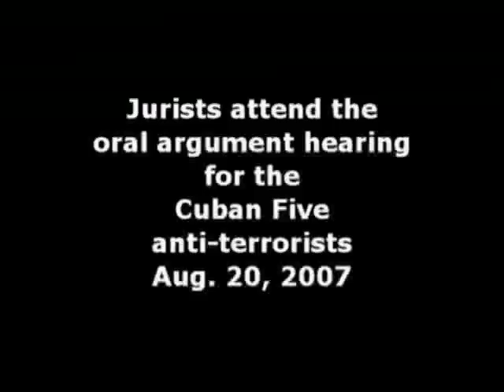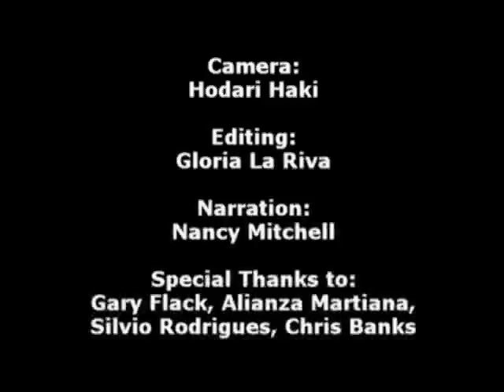Cuban Five appeals hearings in Atlanta, Aug. 20, 2007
Coverage of the events surrounding the latest appeal in the case of the Cuban Five, five Cuban men imprisoned in the U.S. since Sept. 1998 for the "crime" of trying to prevent acts of terrorism against Cuba. For more information about the Cuban Five or to get involved,